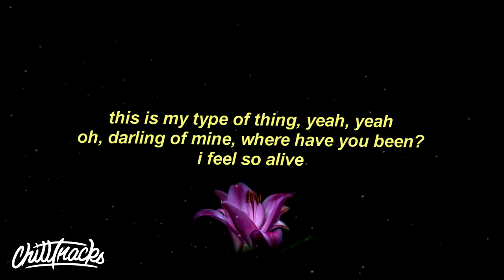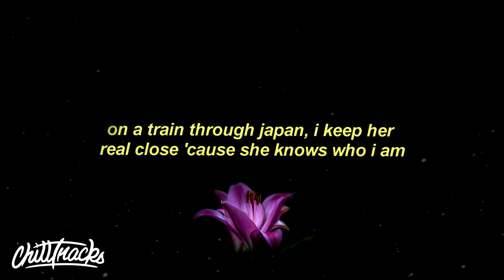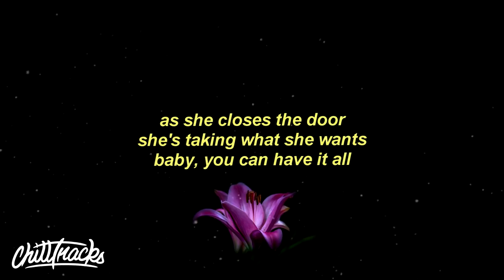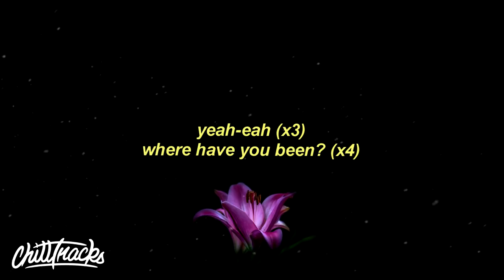The Chainsmokers - Beach House (Lyrics)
The Chainsmokers - Beach House (Lyrics) — Lyrics in description

😊 Get "Beach House": TBT